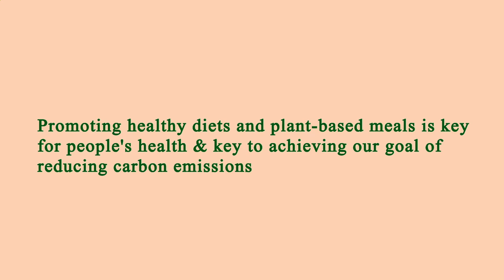Close to Me Restaurant Los Angeles 90011 CA, Los Angeles County, California, United States